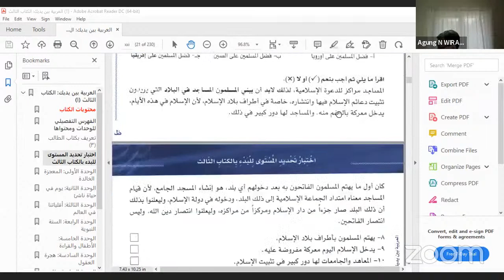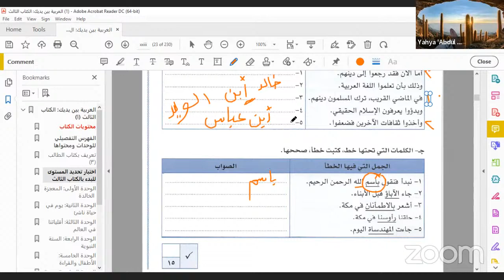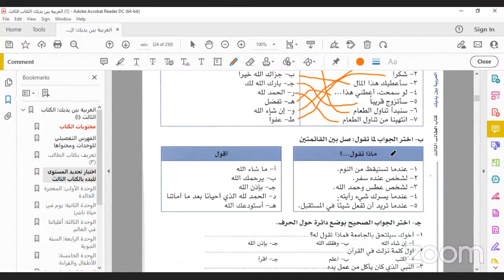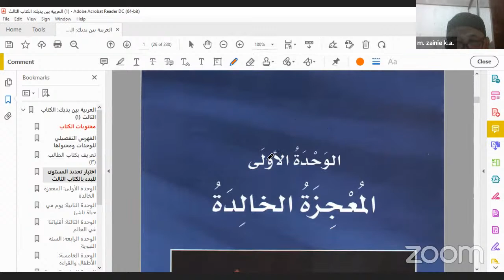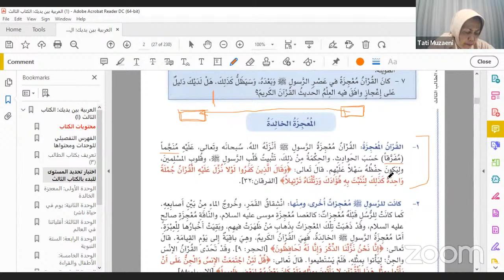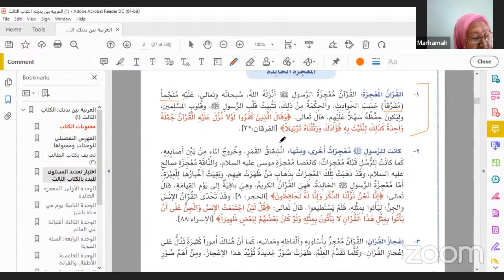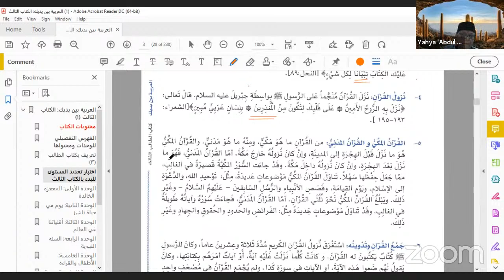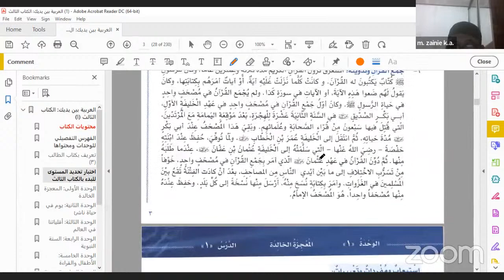Bahasa Arab : AL ARRABIYYAH BAINA YADAIK